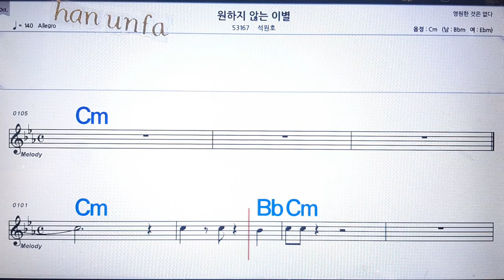원하지 않는 이별/석 원호💋노래방 반주*기타 코드 악보*가라오케💖Karaoke*Sheet Music*Chord*MR